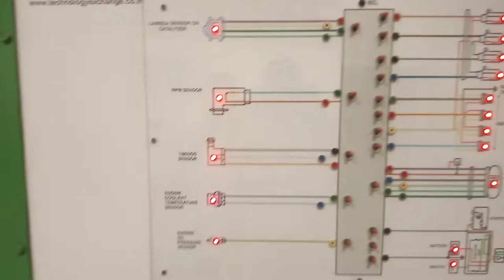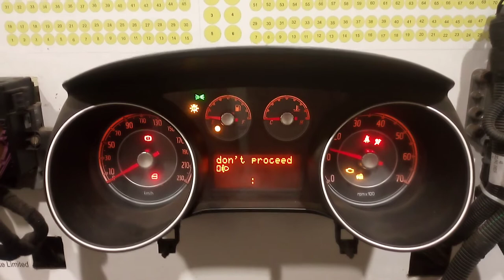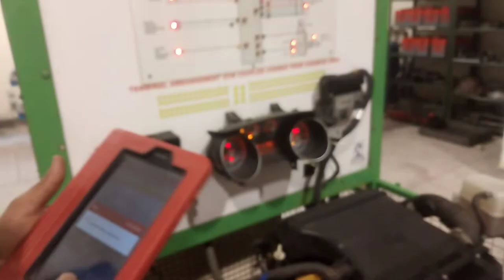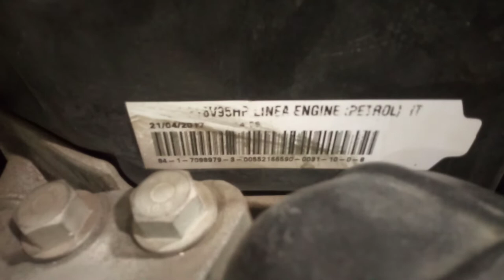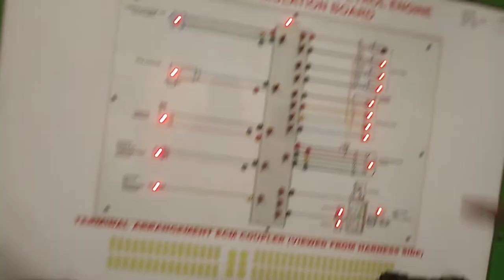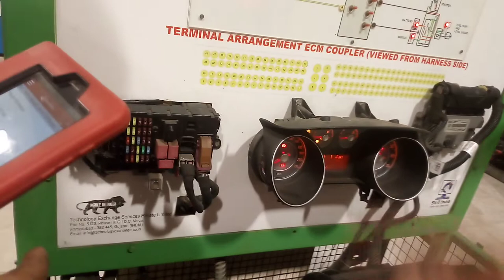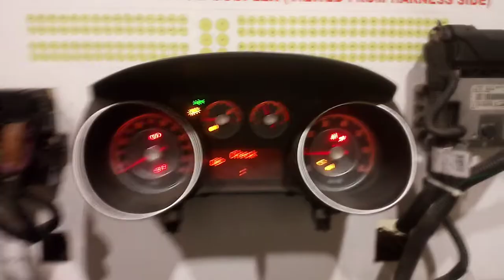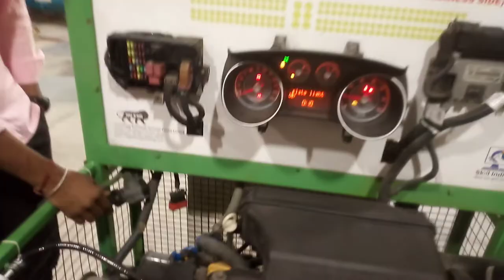वर्किंग कंडीशन ऑफ़ MPFI पैट्रोल इंजन check scan tool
common range sensor scan tool se kaise check karen,common rail sensor,common rail sensor full details,ashok leyland scanner,ashok leyland scan tool,bs4 system information,sensor kaise check karen,ashok leyland obd scanner,kamtaul se kaise check karen,crdi pump full details,sensor ki ful jankari,obd scanner best car scanner in hindi,launch car scanner,kaise kharide launch scanner,launch ka scanner kaha se kharide,diesel works,how to diagnose a vehicles,gari ko kaise scan kare